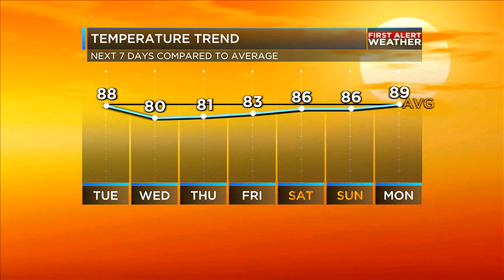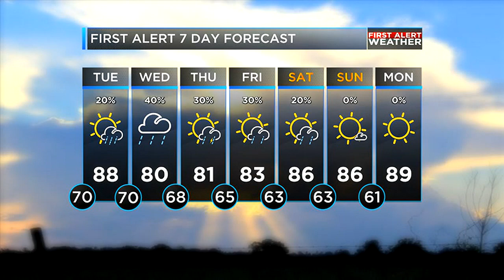CJ's Monday evening weather update